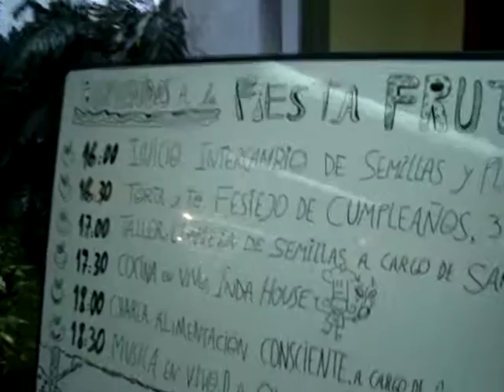Intercambio de semillas en el 3° aniversario de Ciudad Frutal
Ciudad Frutal festejó su tercer aniversario en el Centro Cultural Necochea (Necochea)